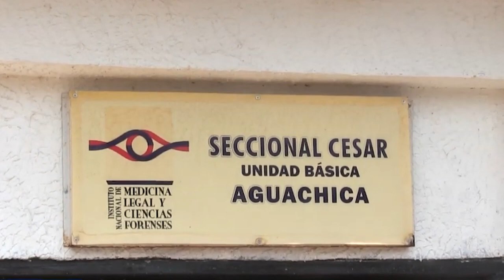HOMBRE DE 51 AÑOS, MURIÓ ARROLLADO POR UN CAMIÓN AL SUR DEL CESAR